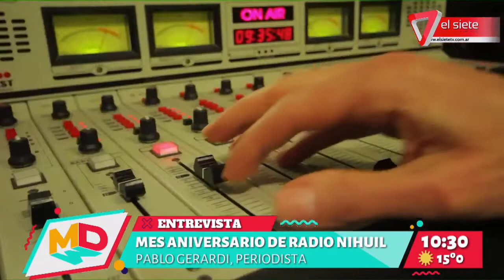Radio Nihuil cumple 65 años | Pablo Gerardi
El periodista Pablo Gerardi nos visita en el programa para contarnos la  experiencia de su paso por Radio Nihuil en su 65 aniversario.